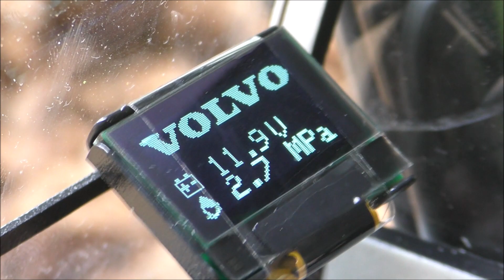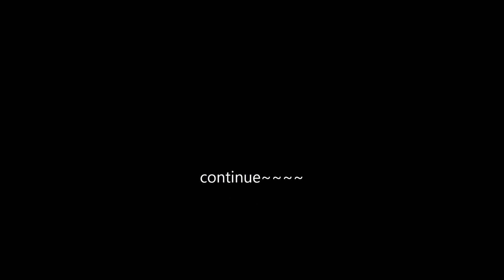RC EXCAVATOR / RC 중장비 / 스케일알씨 / SCALE RC